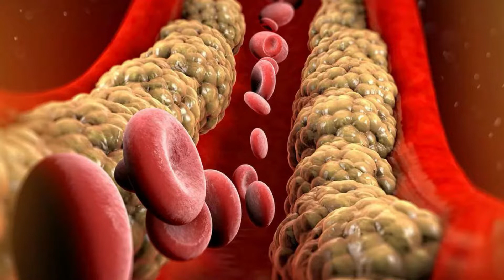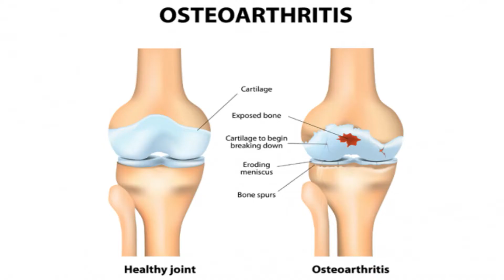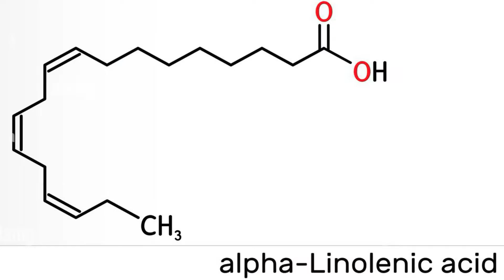Sabse takatvar fal kaun sa hai ? | दुनिया का सबसे ताकतवर फल कौन सा है ?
Hello Friends,
Is video mai aapko bataungi ki duniya ka sabse takatwar fal konsa hai, what is the world's most powerful fruit ?  video pasand aae to video ko like jaroor karna !!

Meri or videos bhi dekh sakte ho aap yaha neeche links diye h maine.

Corona Virus ho jaae to kya kare | कोरोना हो जाए तो क्या करना है और इसे कैसे पहचाने !